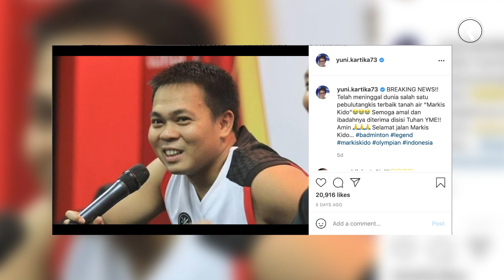Tersetrum dan Jatuh Dari Kereta, Siapa Sangka Ternyata 8 Pebulutangkis Dunia Sudah Meninggal Dunia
Kematian adalah misteri yang tak bisa diduga. Akan datang secara tiba-tiba. Siap tidak setiap semua manusia akan menghadapinya. Sama seperti 8 atlet bulutangkis ini, secara mendadak kita sering mempertanyakan keberadaan mereka, namun siapa sangka ternyata 8 atlet tersebut telah tutup usia dengan cara yang berbeda-beda. Dari tersetrum hingga jatuh dari kereta.